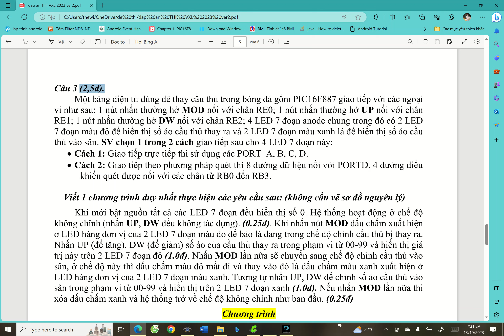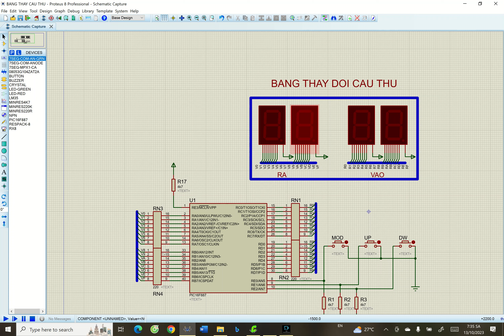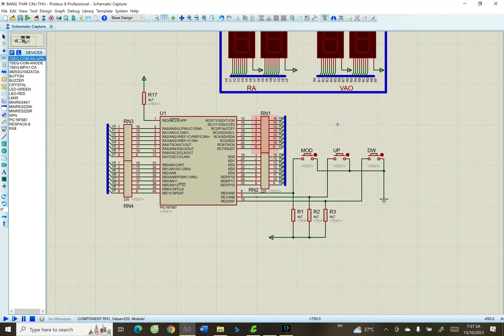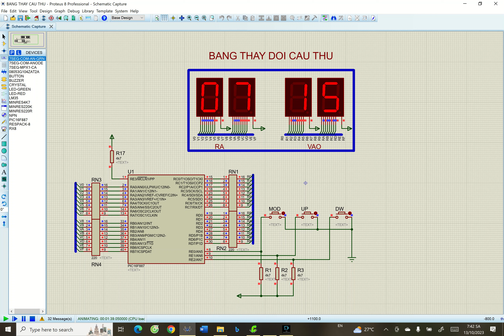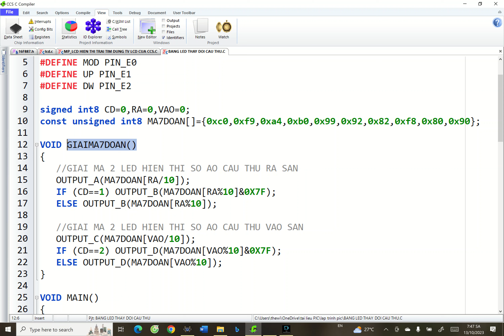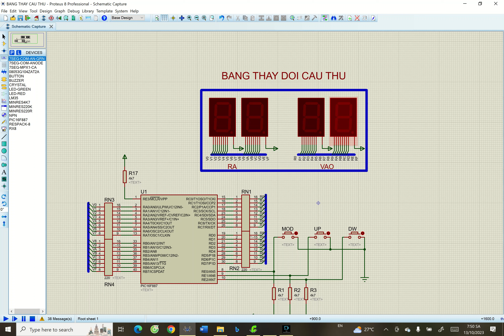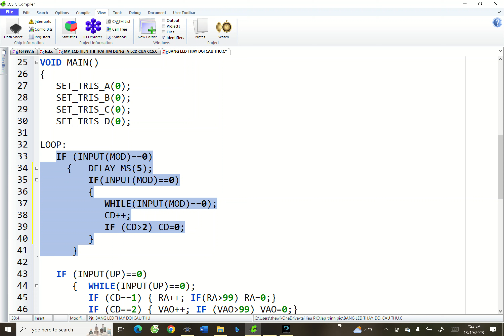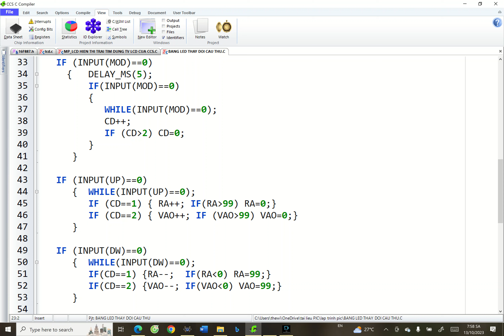BẢNG THAY ĐỔI CẦU THỦ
Sử dụng Pic16f887 với các led 7 đoạn thiết kế bảng thay đổi cầu thủ ra vào sân bóng